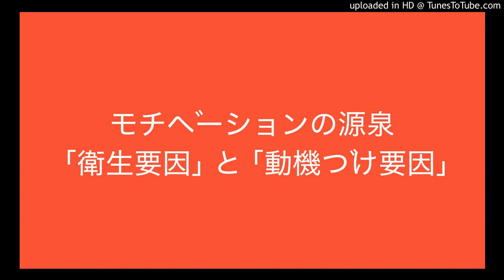モチベーションの源泉 ｢衛生要因｣ と ｢動機づけ要因｣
モチベーションの源泉は大きく2つあります。｢衛生要因｣ と ｢動機づけ要因｣ です。
2つの説明と、キャリアの観点で思ったことです。